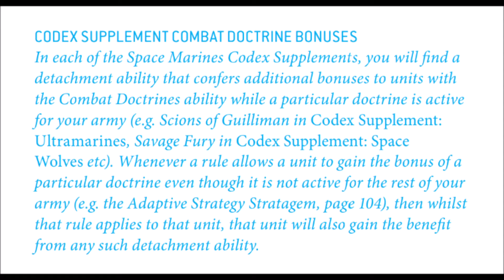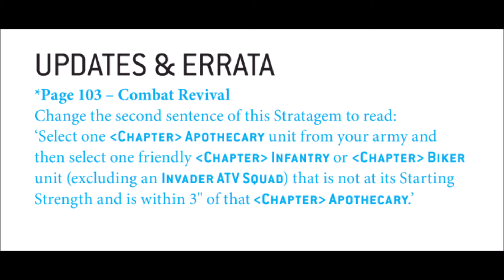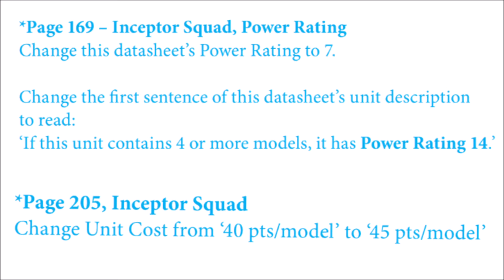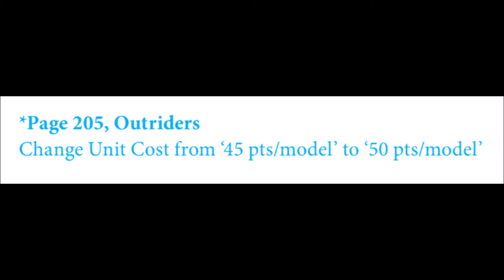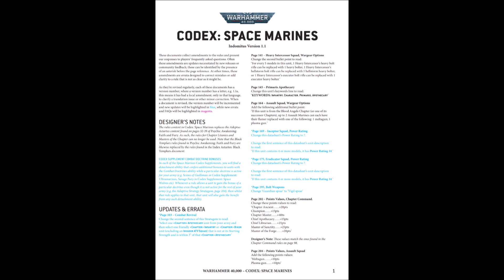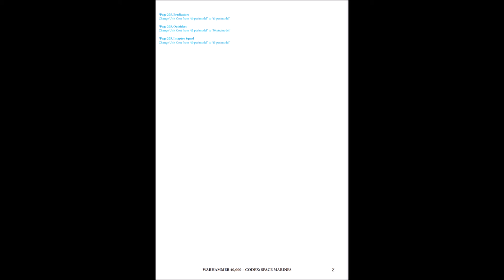FAQ Space Marines 7 January 2021 [ENG] 9th edition Indomitus Update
Review about the update of the FAQ of Codex Space Marines 2020 released by Games Workshop the 7 January 2020.